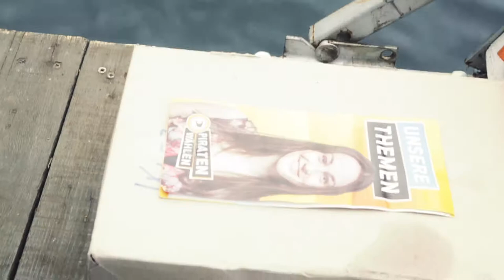Auf hoher "See" mit den PIRATEN! (OskarX fragt)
So schön kann Wahlkampf sein! Ich war auf der Spree mit den Piraten unterwegs.Es fing alles etwas wackelig und feucht und endete in einem Datensturm und der Suche nach Wählern! Ahoi! DAS LIVE-DOKU-QUIZ ZUR BUNDESTAGSWAHL 2013! Hilf mir meine Daten-Rätsel zu lösen und gewinne eine Caonon EOS 5D Mark III, eine Hero Go Pro oder eine AR Drone 2.0 ein fernsteuerbares Flugspielzeug mit Kamera u.v.m.